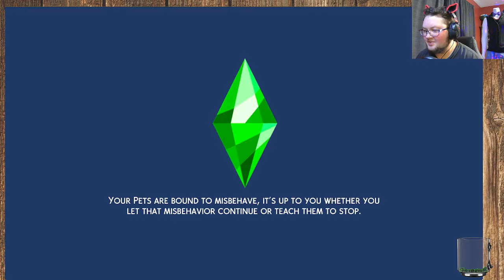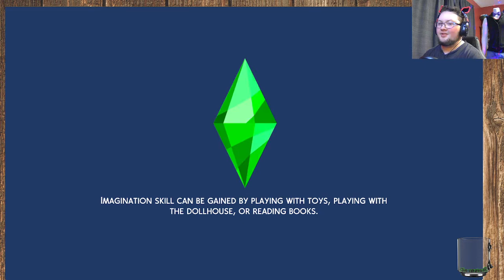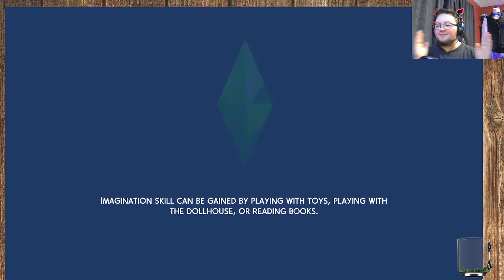Sims 4 Cottage Living is Live! Twitch Stream 7/22/21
Let's get to farmin'! So excited to get to play this game the day of release.